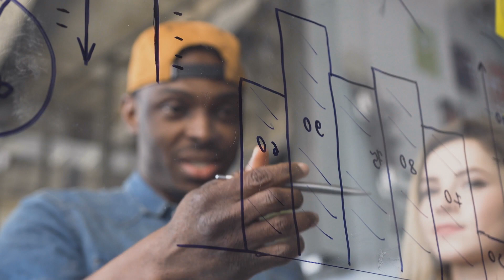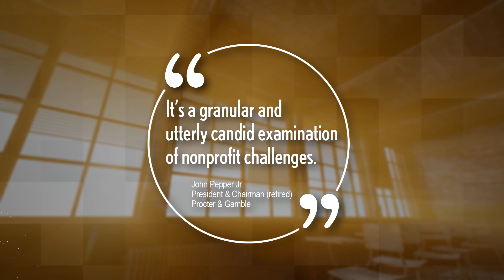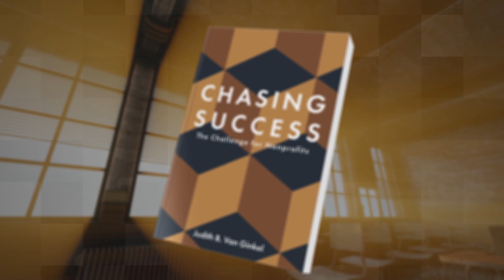Chasing Success :The Challenge for Nonprofits | Judith Van Ginkel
A study of nonprofit administration, using the organization Every Child Succeeds as an example.

Chasing Success follows the first twenty years of the organization Every Child Succeeds under the leadership of their former President turned author, Judith Van Ginkel. Every Child Succeeds is a regional nonprofit located in Cincinnati, Ohio that focuses on home visitation and support for parents from pregnancy through the first one thousand days of their newborn's life. The organization was born in the 1990s out of widespread scientific evidence about the impacts of early childhood on development across the lifespan.

Chasing Success uses the story of Every Child Succeeds as a case study for readers interested in the changing landscape of nonprofit administration. With the benefit of Van Ginkel's years of experience in nonprofit management, this book offers concrete lessons about developing a new nonprofit, utilizing research and best practices, learning to be adaptable, and being accountable to stakeholders. Van Ginkel also explores how changing policies and funding priorities for larger national nonprofits and the state and federal governments can impact how regional nonprofits work to achieve their missions, an often underappreciated and under-discussed reality for many smaller organizations around the country.